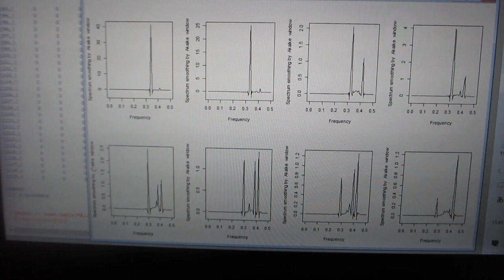超音波装置の改善・改良 ‹音圧データの計測・解析・評価›ーー超音波の音圧・振動データから、新しい超音波利用を導くーー（超音波システム研究所）